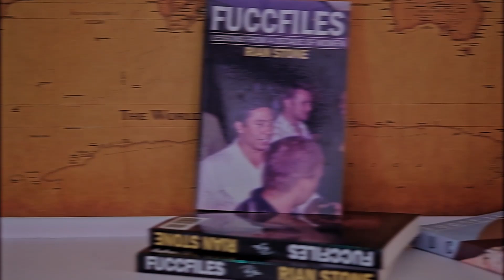Praxeology, learn about how to be RedPilled ♦ Book of Pook ♦ 1 ♦ 15 Rules. Young men & women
0:00 Introduction
09:03 Pook is Pook
12:49 Advice for suffering newbies
20:21 Rejection Beats Regret
23:41 Avoid the Friend Zone
26:12 Actions Beats Words
28:47 Trust your gut

HOME returns to the channel with a nice high-tempo track. This one's from his new album 'Falling Into Place' which you can download on his Bandcamp.